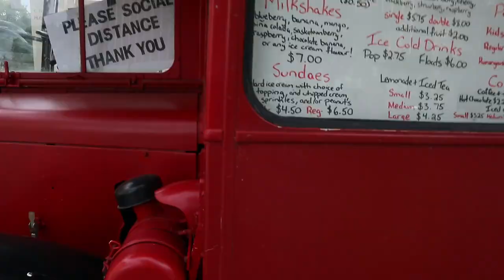FAMILY VLOG DAY | SHOPPING, STREET ICE-CREAM, CITY TOUR, DRIVE -THROUGH BABY SHOWER ...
Hey guys,

In today's laid-back video, we take a tour of the city, get some street food and go shopping with the kids. We also attend a drive-through baby shower observing physical distancing.